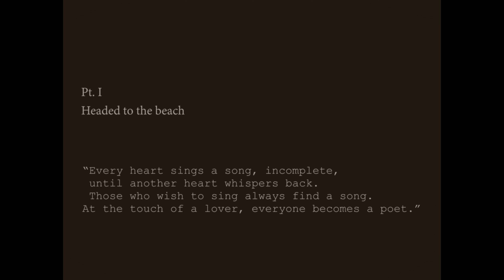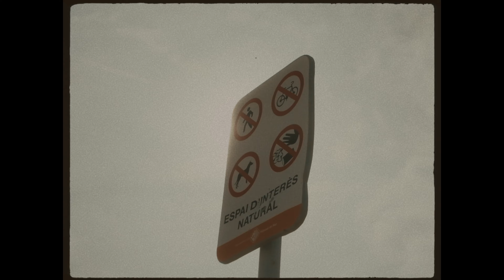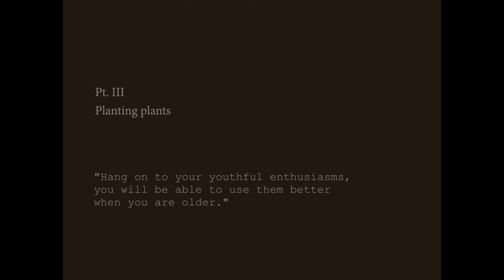Día en la playa // X-T4 + 33mm f/1.4 viltrox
Día en la playa. Capítulos:

Pt.I: Headed to the beach 00:05
Pt.II: Spooky Christmas 03:50
Pt.III: Planting plants 07:20

Fujifilm X-T4 Viltrox 33mm 8mm 16mm 35mm Analog Fotografia Videografia filmmaking cine cinematic cinema analogico pelicula animacion vlog camara dslr reflex sony canon nikon